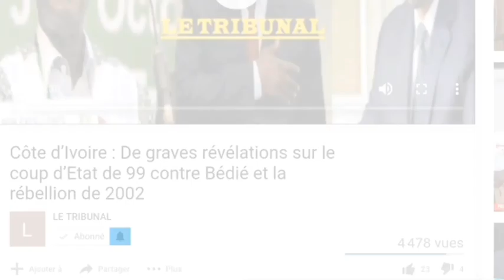Urgent:Troublantes révélations sur le retour de Gbagbo, Pdci,la maison de Bédié en f€u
Troublantes révélations sur le retour de Gbagbo, Pdci, la maison de Bédié en feu, Déby est mort pour un mandat de trop